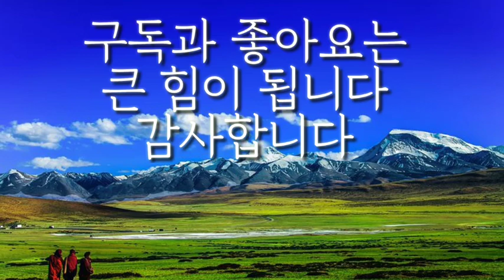[ 7부 티벳의 성자를 찾아서 ] 지금을 살고 지금이 완벽함을 깨달을 때 온갖 것에서 해방되어 사랑과 슬기만이 남을 뿐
티벳의 성자를 찾아서
 정신세계사 출판
 이 책은 현재는 출간이 되지 않고 있습니다
 첫 화면의 표지는 미국판의 표지입니다
 마지막화면에 책의 표지를 게재하였습니다

 저는 교회를 다니지 않습니다
 저는 기독교 신자가 아니며, 다른 어떤 종교도 다니지 않습니다
 하지만 예수님은 실재했으며, 그 사랑은 지금도 함께함을 압니다

 왜냐하면 신은 우리 안에 있기 때문입니다

 티벳의 깨달은 승려들도 하나님에 대해서 얘기하고
 그 사랑에 대해 이야기 합니다

 우리가 알고 있는 참나 근원에너지 무애자재하고 무변광대한
 우리가 떠나온 그 곳

 p.s  책의 이해를 위해 축약적으로 읽은 부분이 있으며
         이해를 위한 개인적 첨언이 부가되어 있습니다

         감사합니다